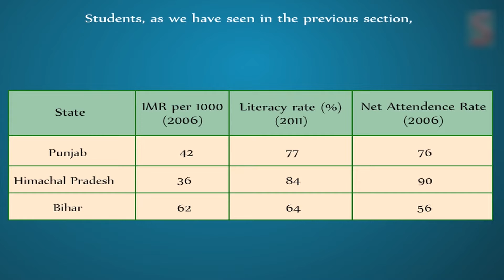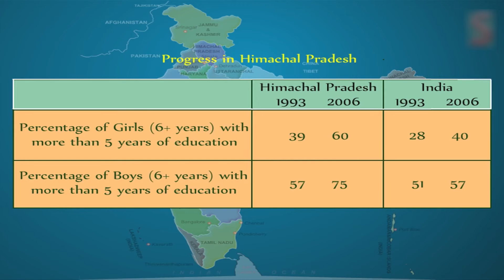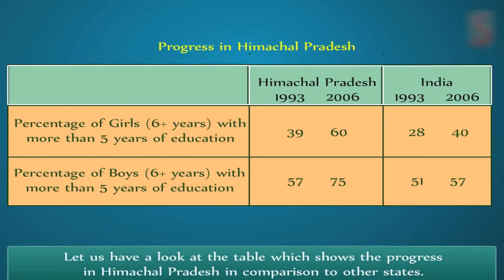Public Facilities and Development